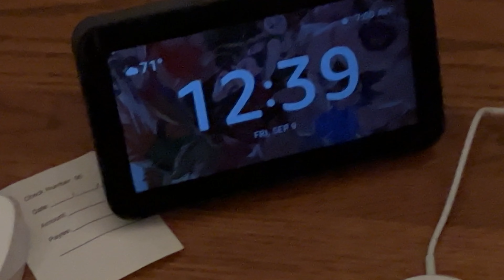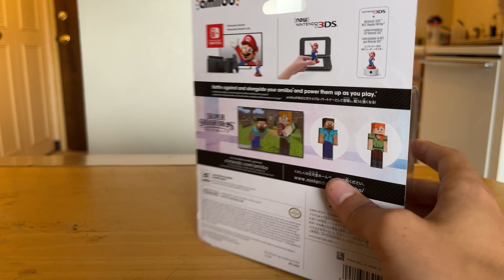Steve + Alex Amiibo UNBOXING | Super Smash Bros Ultimate Wave 11 Amiibo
Steven and Alexandrea Minecraft